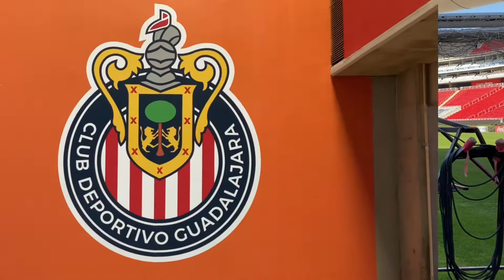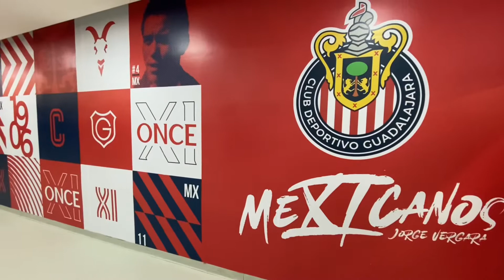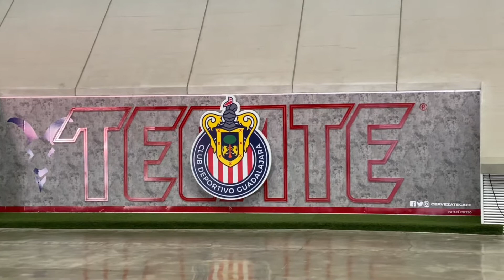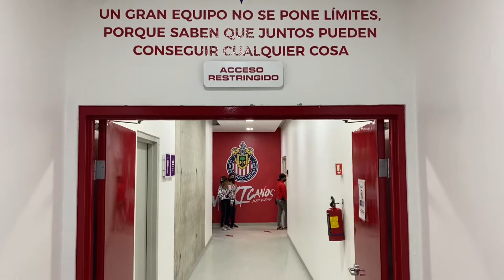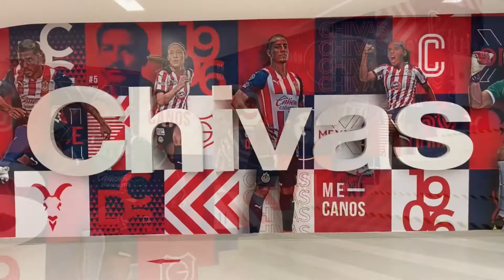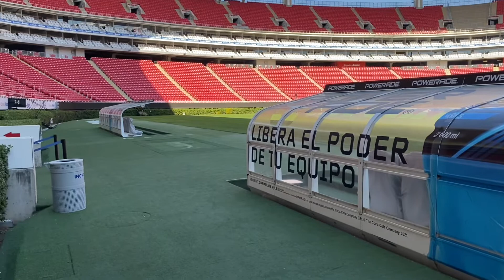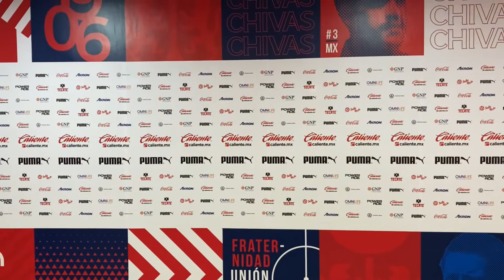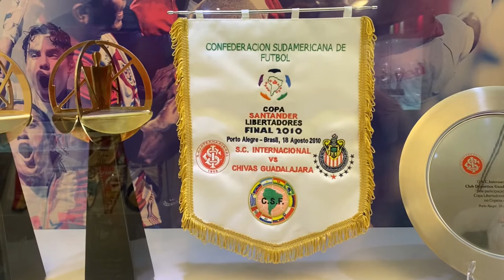Club Deportivo Guadalajara (Chivas) stadium tour